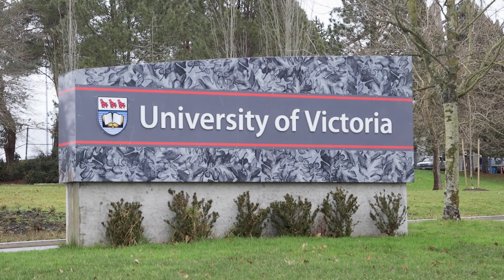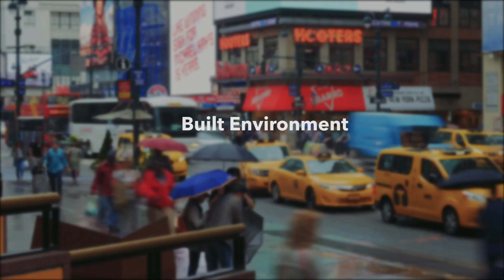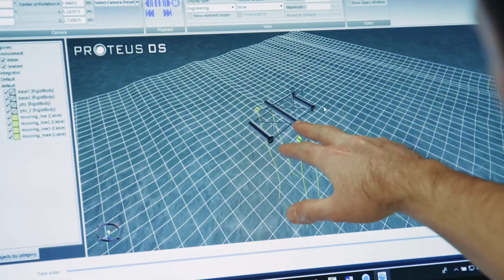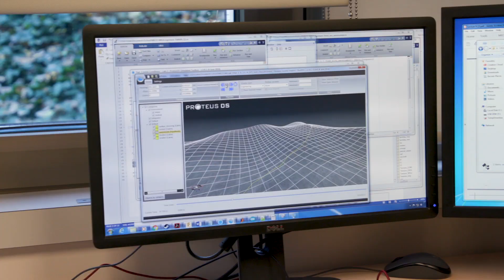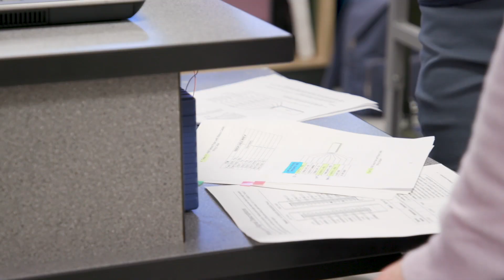Andrew Rowe University of Victoria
Institute for Integrated Energy Systems, Exploring wave energy resources on our West Coast